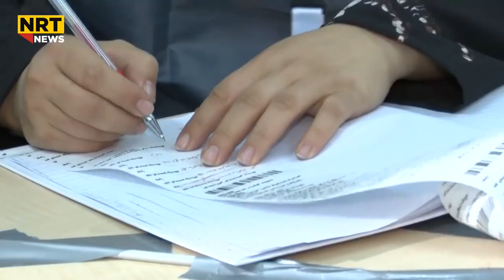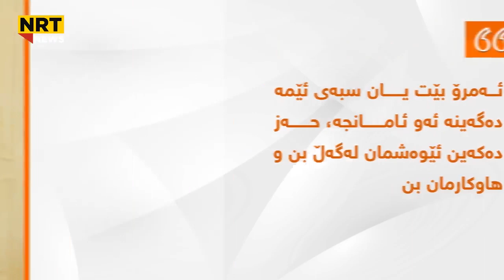ئەوانەی گرەو لەسەر کەوتنی نەوەی نوێ دەکەن یاخود لادانمان لەرێگا راستەکە، خەونێک دەبینن کە نایەتە دی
شاسوار عەبدولواحید: ئەوانەی گرەو لەسەر کەوتنی نەوەی نوێ دەکەن یاخود لادانمان لە رێگا راستەکە، خەونێک دەبینن کە قەت نایەتە دی